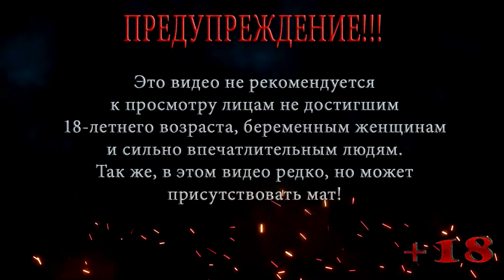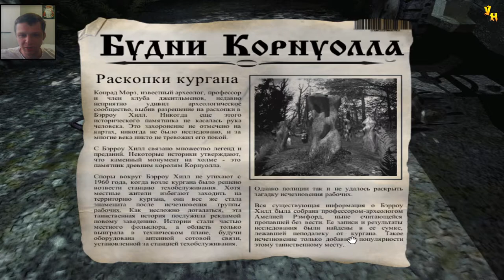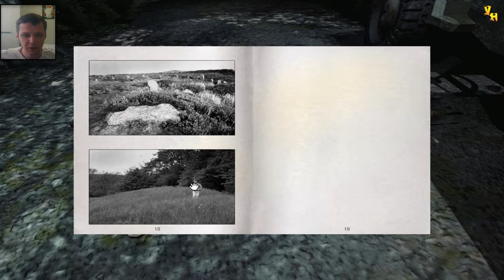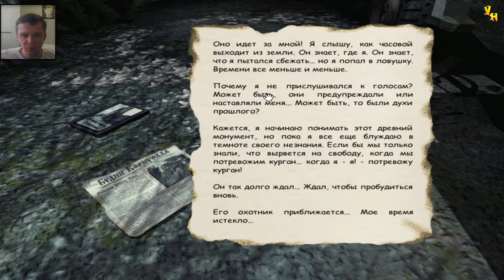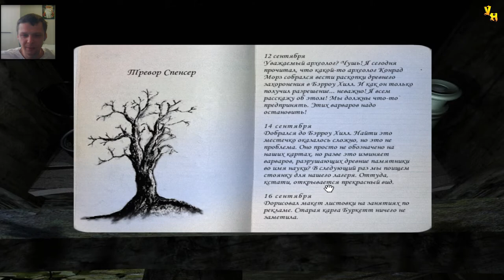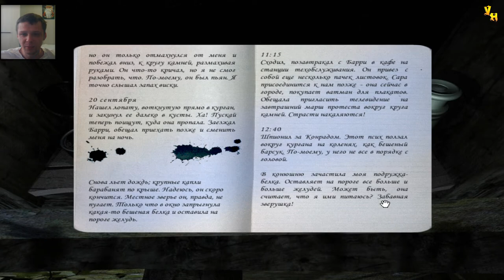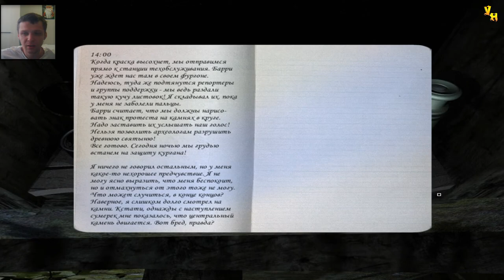ЛАГЕРЬ ФАНАТИКОВ \ Barrow Hill ПРОХОЖДЕНИЕ НА РУССКОМ #3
В этой серии прохождения Barrow Hill мы отправляемся дальше по дороге и находим ту самую машину которую услышали, после чего отправляемся в глубь леса и натыкаемся на лагерь фанатиков, который то же заброшен, исследуя дом фанатиков, мы попытаемся понять что с ними случилось.

Barrow Hill - Забытые кельтские мифы ожили в глухих лесах английской провинции. Под древним могильником, который местные жители издавна называли Barrow Hill, пробудилось зловещее и темное нечто. Веками мрачные легенды графства Корнуолл ждали своего часа. Тени из смутного прошлого вернулись к жизни - возрожденные, полные злой силы и терзаемые голодом... Неведомый ужас стал расползаться по лесам и пустошам, стоило лишь солнцу, освещающему унылый ландшафт, опуститься за горизонт. Перед вами в быстро сгущающихся сумерках лежит пустынная дорога, ведущая к старому кургану. Вслед за знаменитым ученым, вам предстоит узнать, что Barrow Hill - не просто рукотворный холм, украшенный живописными каменными глыбами. Постепенно к вам придет понимание того, что не всех могил должны были касаться лопаты археологов. Но придет слишком поздно.